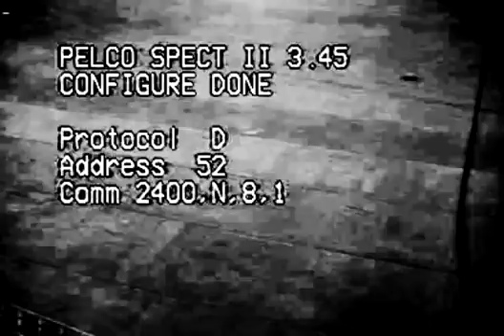ＳＣＨ▚ＯＬＹ▖ＲＤＳ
S SEE NCW: Italy attacks France, Austria, and Turkey. Turkey supports Russian moves,
Turkey attacks Russia. Austria leaves Russian terr